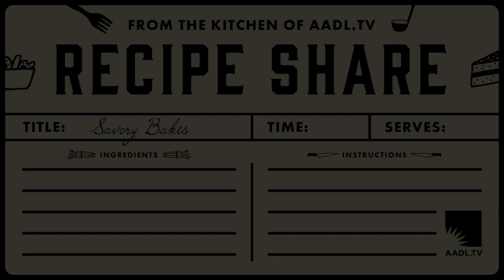Recipe Share | Savory Bakes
Each week, AADL staff members share recipes in a specific category – from “Unusual Veggies” to “Favorite Cookies” - whether tried and true or tried and failed. The recipes that are discussed in this episode can be found . Please join the conversation in the comments section! What are your favorite recipes from this week’s category?